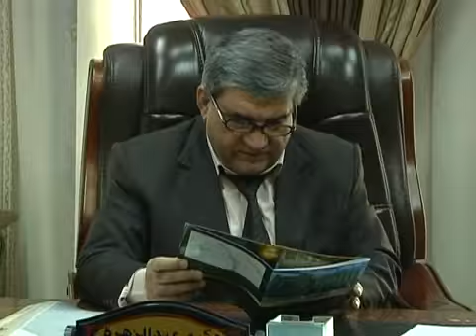أبو نواس .. مشروع سياحي مهمل /تقرير محمد جليل/قناة بلادي